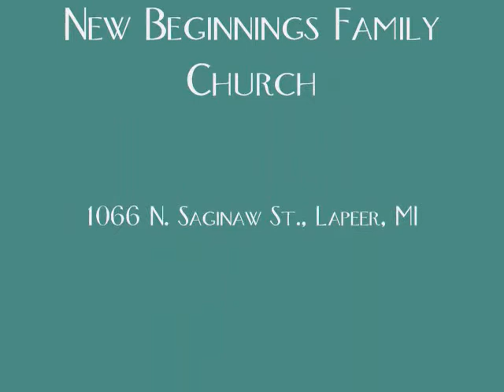Steve Elzerman "Perspective" Wednesday, October 15, 2014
New Beginnings Family Church
1066 N. Saginaw St., Lapeer, MI